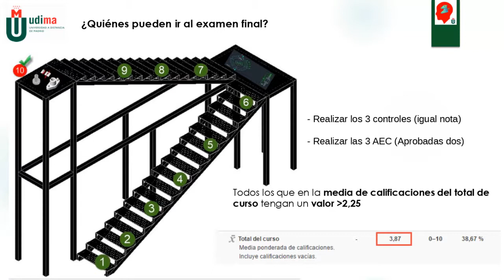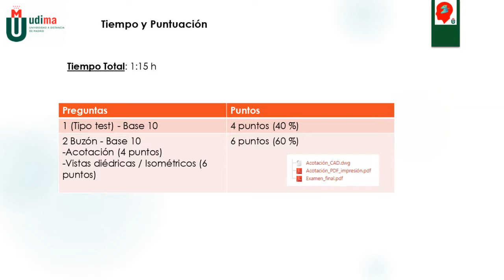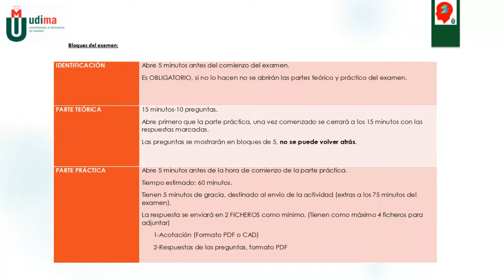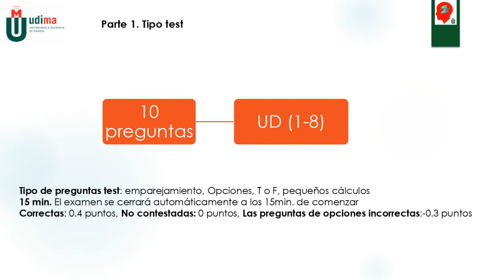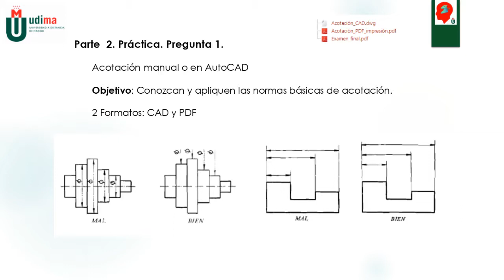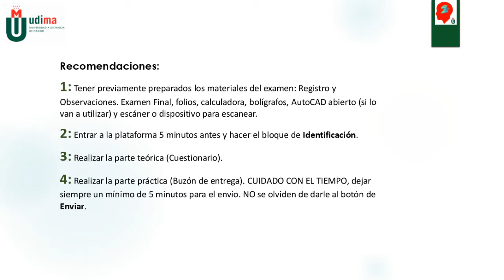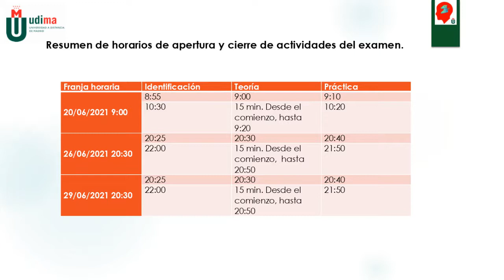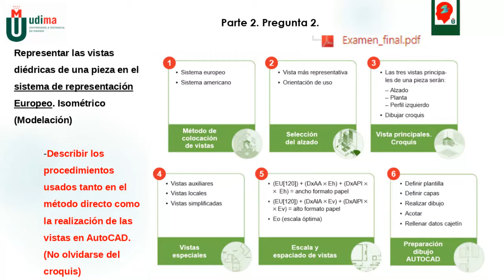VC. Examen final. Expresión gráfica. 2S 2021